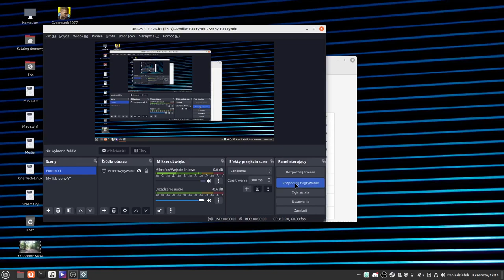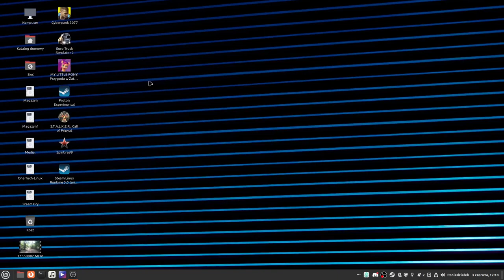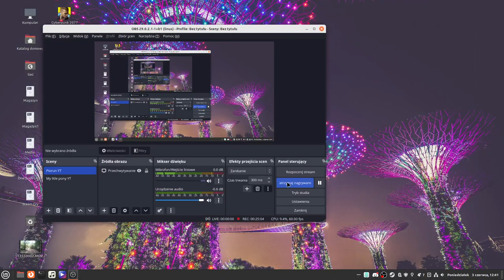Renault Trucks E-Tech T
Eksperyment Naukowcy ma na celu Sprawdzenie prędkość maksymalnej Ciężarówki elektrycznej.

wyniki uzyskaliśmy prędkości 163 kmh.